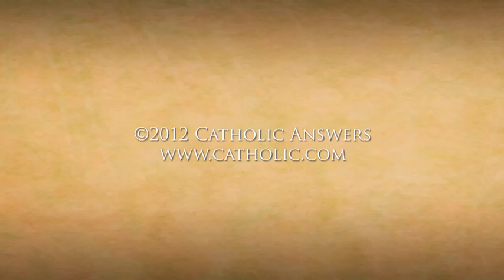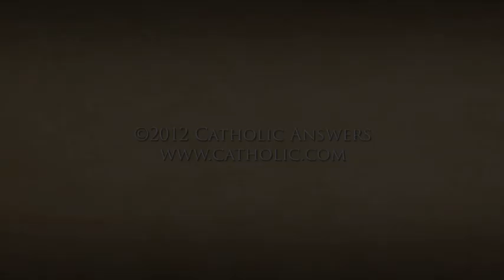What is the "New Evangelization?"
Dr. Scott Hahn explains what the "new evangelization" is.

Dr. Scott Hahn was born in 1957, and has been married to his wife Kimberly since 1979. He and Kimberly have six children and are expecting their fifth grandchild. An exceptionally popular speaker and teacher, Dr. Hahn has delivered numerous talks nationally and internationally on a wide variety of topics related to Scripture and the Catholic faith. Hundreds of these talks have been produced on audio and videotapes by St. Joseph Communications. His talks have been effective in helping thousands of Protestants and fallen away Catholics to (re)embrace the Catholic faith.

He is currently a Professor of Theology and Scripture at Franciscan University of Steubenville, where he has taught since 1990, and is the founder and director of the Saint Paul Center for Biblical Theology. In 2005, he was appointed as the Pope Benedict XVI Chair of Biblical Theology and Liturgical Proclamation at St. Vincent Seminary in Latrobe, Pennsylvania.

Dr. Hahn is also the bestselling author of numerous books including The Lamb's Supper, Reasons to Believe, and Rome Sweet Home (co-authored with his wife, Kimberly). Some of his newest books are Many Are Called, Hope for Hard Times, The Catholic Bible Dictionary, Covenant and Communion, and Signs of Life.

Scott received his Bachelor of Arts degree with a triple-major in Theology, Philosophy, and Economics from Grove City College, Pennsylvania in 1979, his Masters of Divinity from Gordon-Conwell Theological Seminary in 1982, and his Ph.D. in Biblical Theology from Marquette University in 1995. Scott has ten years of youth and pastoral ministry experience in Protestant congregations (in Pennsylvania, Ohio, Massachusetts, Kansas, and Virginia) and is a former Professor of Theology at Chesapeake Theological Seminary. He was ordained in 1982 at Trinity Presbyterian Church in Fairfax, Virginia. He entered the Catholic Church at the Easter Vigil, 1986.